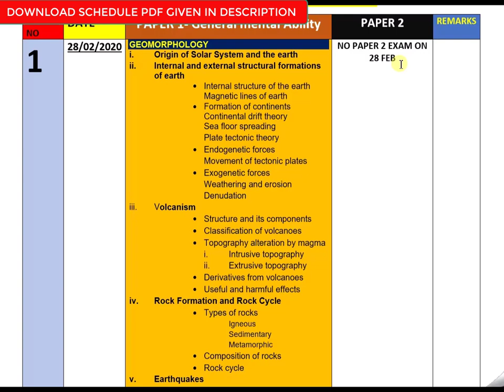Detailed schedule/Syllabus CAPF Assistant Commandant 2020 OFFLINE TEST SERIES SCHEDULE // delhi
Download detailed schedule pdf
CAPF AC 2020 CLASSROOM TEST SERIES AT DELHI & hyderabad